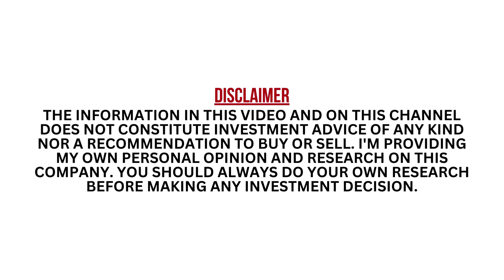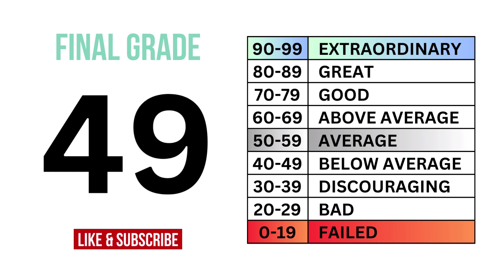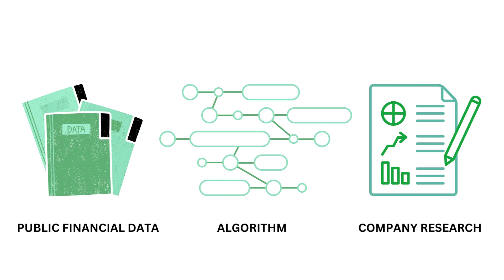Is Visa (V) a Good Investment Right Now? (Stock Analysis)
GrowthShares takes a closer look at Visa (V) to determine whether it's a strong long-term investment opportunity. Our assessment is based on three key questions: 1) Is it a good business? 2) Does it have an attractive stock? and 3) What is its fair value price? This analysis will provide valuable insights into the company's potential for growth and profitability. Stay informed with GrowthShares.